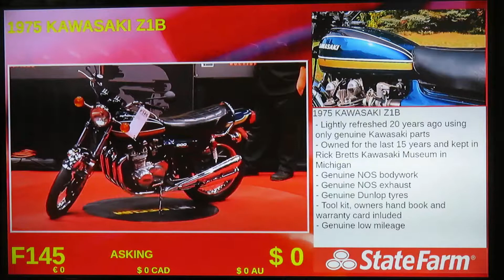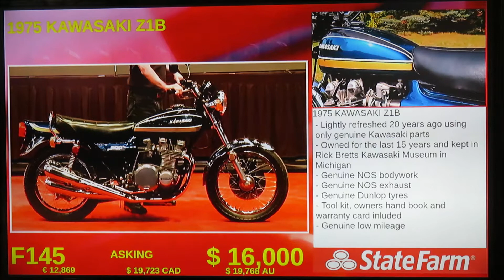1975 Kawasaki Z1B 900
Classic Japanese motorcycles from the late 1960's, 70's and into the mid 80's are in high demand worldwide. This is a new channel with short video of many beautiful examples up for auction.